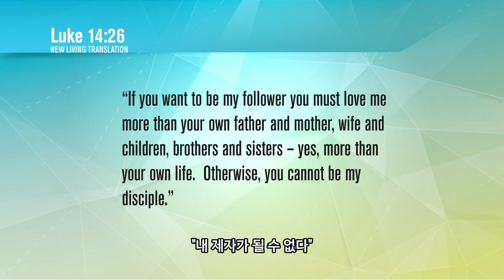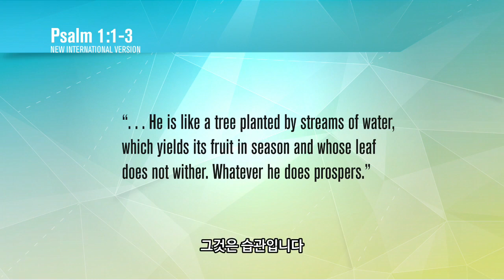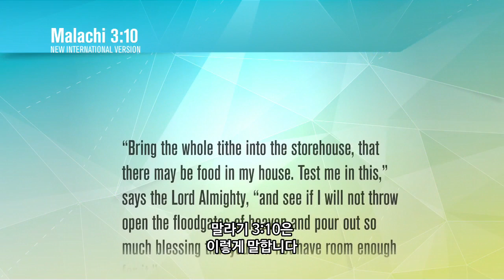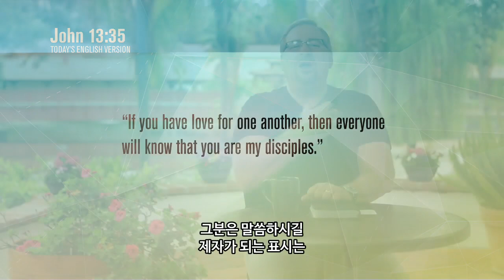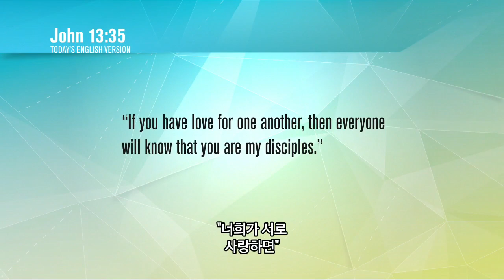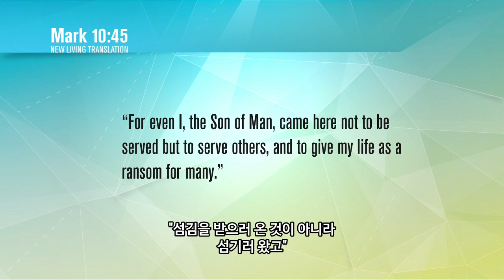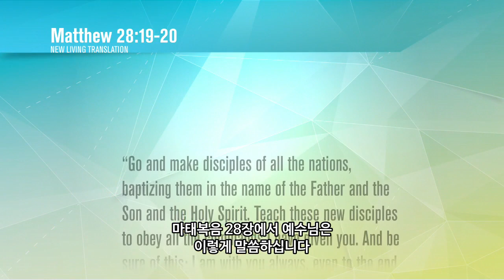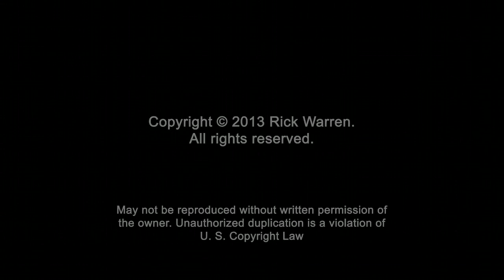1과: 영적 건강을 위해서 어떻게 변화할 것인가?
하나님께서 우리를 어떻게 변화시키시나

인간관계로 인한 고충에 정답이 있다고, 재정적 문제에 대한 해결책이 있다고,  삶의 의미에 대해 설명한다고 세상은 우리의 주목을 끌기 위해 소리친다. 그러나 세상의 약속은 공허하며 우리가 무언가를 더 찾게 만든다. 하나님의 말씀만이 내면으로부터 우리 삶의 변화를 약속하는 유일한 해답이다.

1과: 영적 건강을 위해서 어떻게 변화할 것인가?

그런즉 누구든지 그리스도 안에 있으면 새로운 피조물이라 이전 것은 지나갔으니 보라 새 것이 되었도다 (고린도후서 5:17)

개요
릭 워렌 목사는 누가복음 15:11-24에 나오는 돌아온 탕자의 비유로 집으로 돌아오는 일, 하나님께로 돌아오는 일을 설명하고 하나님과의 관계가 가까워져서 우리의 삶을 변화시키는 일에 대해 가르쳤다.

소그룹 모임을 위한 질문
1. 이번 소그룹 성경공부에서 당신은 무엇을 배우기를 희망하나?

2. 무엇이 당신의 영적 성장을 방해하는 것 같은가?

3. 매일 하나님과 시간을 보내는 일이 얼마나 중요한지 이번 시간에 비디오를 통해 배웠다. 당신은 하나님과의 시간을 매일 어떻게 보내나? 대개 무엇 때문에 이런 시간을 갖지 못하게 되나?

4. 소그룹에 참여하면서 다른 사람들을 돕는(섬기는) 일이 영적 성장을 위해 왜 중요할까? 혼자서는 배울 수 없는 것들을 인간관계 속에서 어떻게 배울 수 있나?

5. 비디오에서 릭 워렌 목사는 “영적 성장은 저절로 일어나지 않는다. 그것은 선택이다.”라고 말했다. 당신은 영적으로 성장하기 위해 어떤 길을 선택해왔나? 어떤 방법이 당신의 영적 성장을 위해 가장 효과적이었나?

이번 시간에 배운 것을 실천하기
이번 시간에 우리는 영적 성장에 도움이 되는 7가지 습관에 대해 이야기했다. 7가지 습관 중에서 어떤 습관을 기르는데 가장 노력을 기울여야 할까?  앞으로 3개월 동안 일상 생활에서 그 습관을 들이기 위해 당신이 시작해야 할 한가지 일은 무엇인가?

기도하기
다른 사람들에 대한 사랑을 보여주는 한가지 방법은 서로를 위해 기도하기로 다짐하는 일이다. 소그룹으로서 시간을 가지고 기도 제목을 나누라. 서로에게 필요한 기도를 함께 하라.